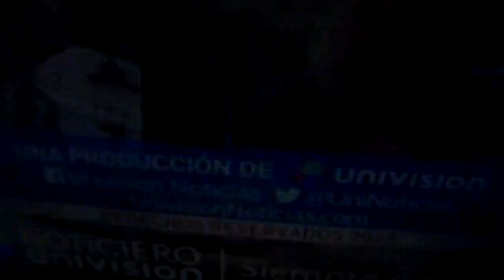1-17-23 Noticiero Univision closing